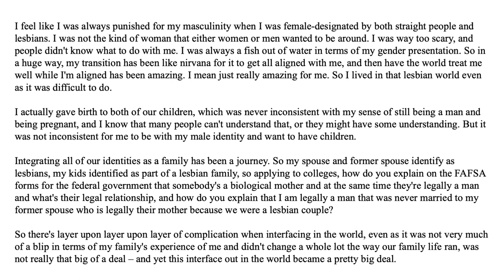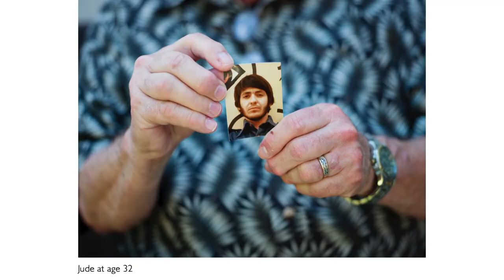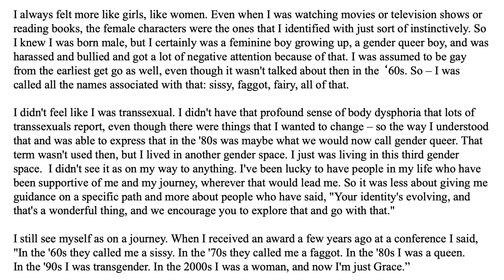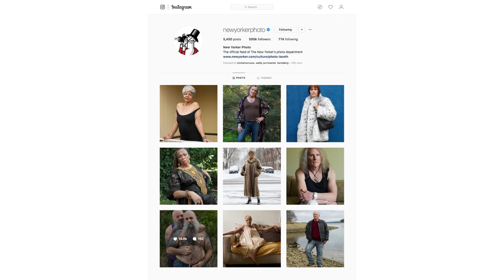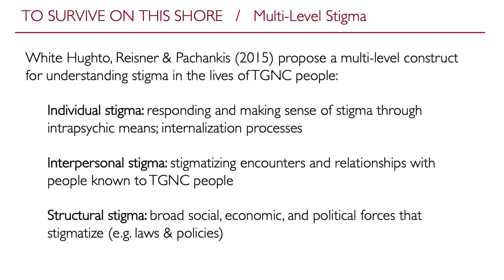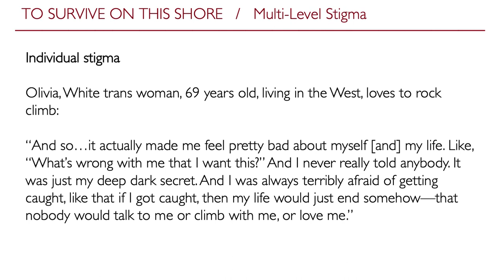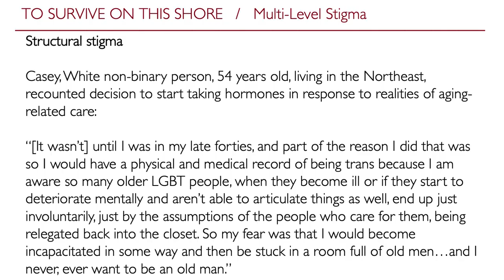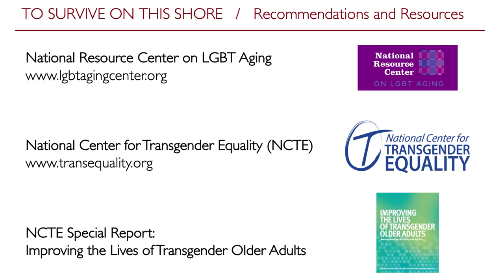Catalyst Series for Social Justice To Survive on this Shore